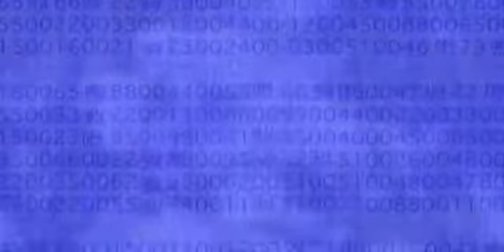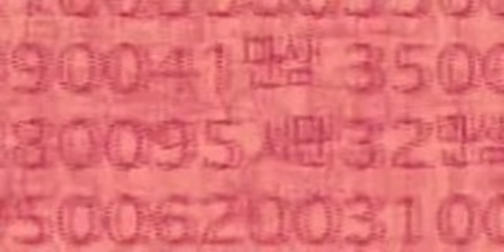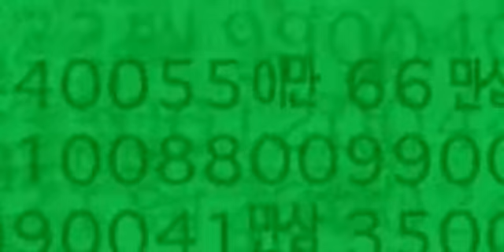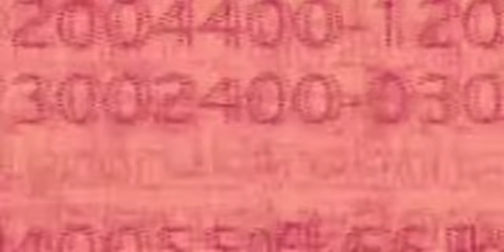BLAME! Log 01 FR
Killy est un enquêteur à la recherche d'un terminal génétique2 (et d'un porteur de gènes sains). Il travaille indirectement pour le compte d'un certain bureau gouvernemental, instance de la résosphère. Au cours de sa quête, il rencontre Shibo, une scientifique qui se propose de l'accompagner. Shibo et Killy doivent faire face à des silicates, ainsi qu'à des sauvegardes, étranges créatures poursuivant un but bien précis dans une guerre technologique où il n'y a ni pitié ni prisonniers.